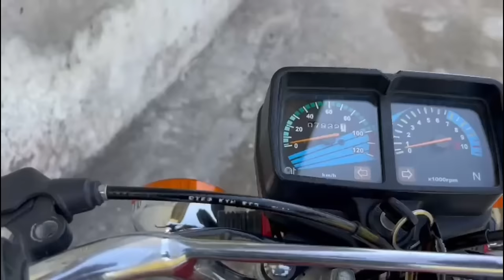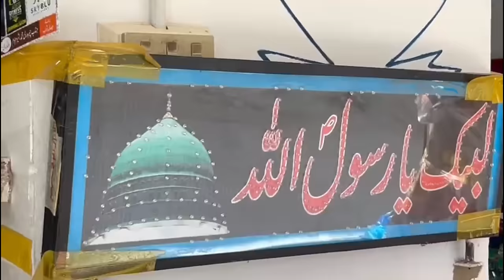Todays Iftaari at Uncle Majeeds house(uprah Mohra)-Chattroh river dam, sand digging-villagelife